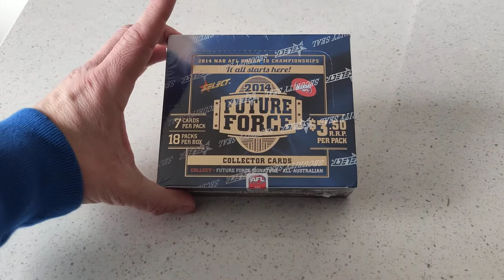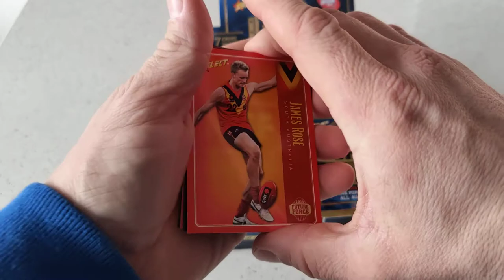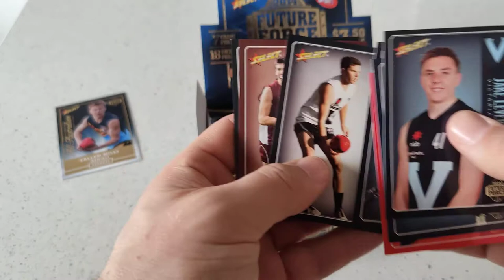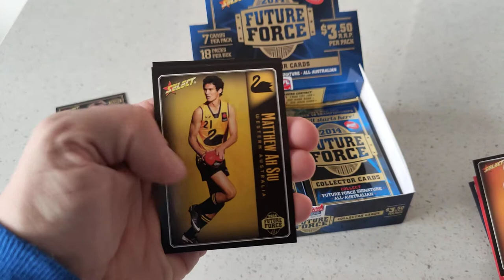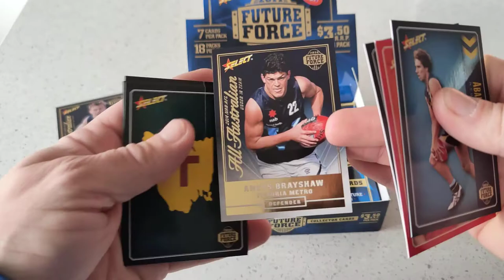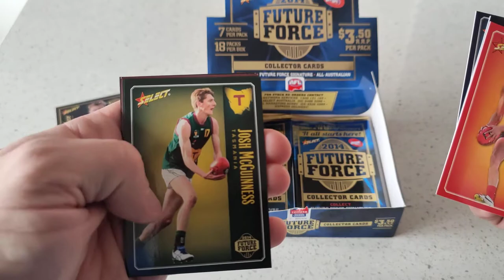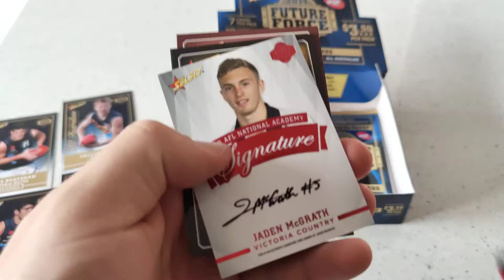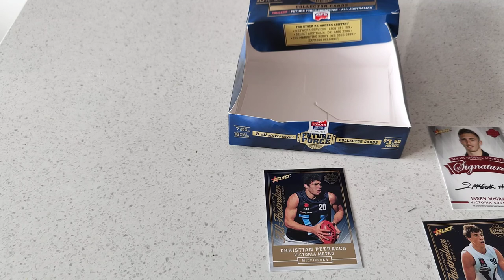2014 Future Force - Box Break! Signature Card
Welcome back, this time we open a box of 2014 Future Force from Select Australia. Thanks to Card Zone for hooking us up with the box. What signature will we hit? There are some huge names from the 2014 draft, many are now All-Australian AFL players. Your support means the world to us and allows the page to grow so we can start giving back to you guys!